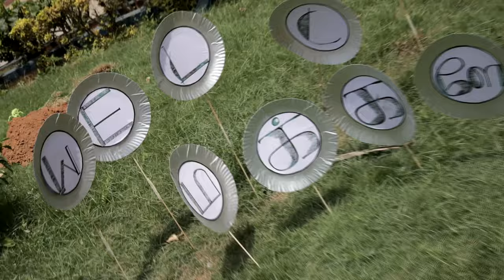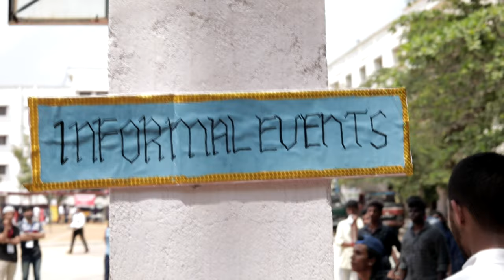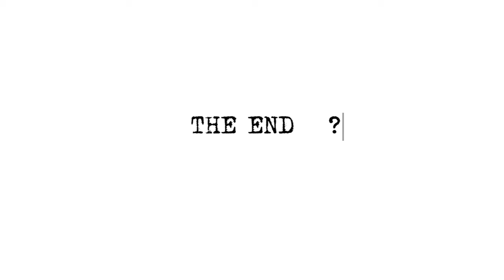AFTER MOVIE | MGaRchianz' SKETCH 2.0